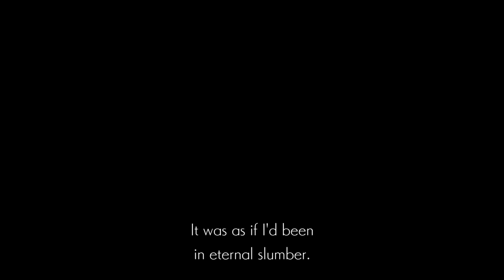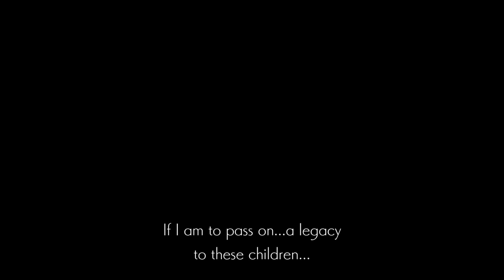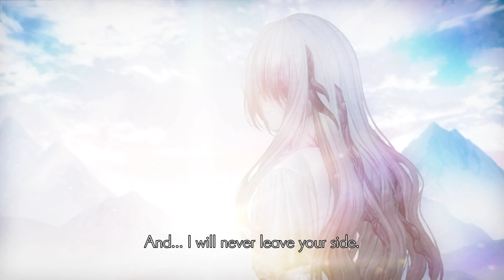Ender Lilies - Final Boss + Ending C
Blighted Lord final boss battle in Ender Lilies: Quietus of the Knights, including the 2nd form and the Ending C (true ending).

Spirits:
- Guardian Silva
- Floral Sorceress
- Elder Crypt Keeper
- Western Merchant
- Forsaken Fellwyrm

Relics:
- Fretia's Ring
- Nymphilia's Ring
- Snowdrop Bracelet
- Blighted Appendage
- Ancient Dragon Claw
- Calivia's Ring
- Eldred's Ring
- White Priestess' Earrings
- Ricorus' Ring
- Lost Heirloom
- Luminant Aegis Curio